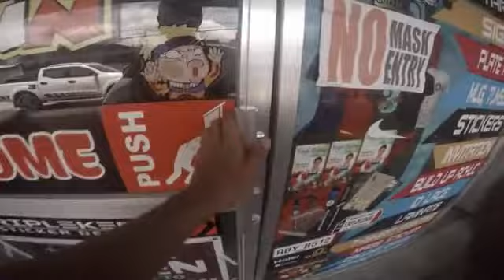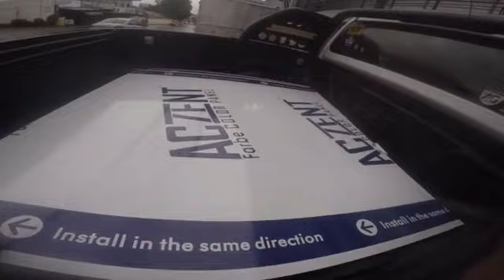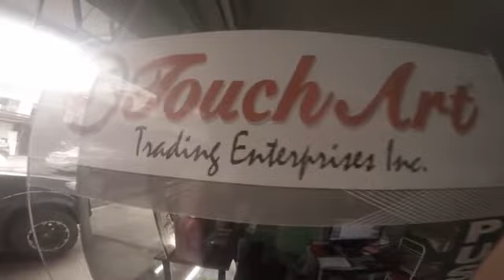BIBILI NANG MGA STICKER AT TARPAULIN AT CLADDING